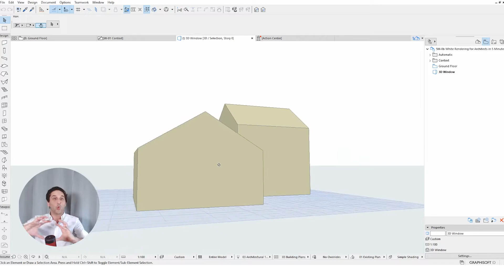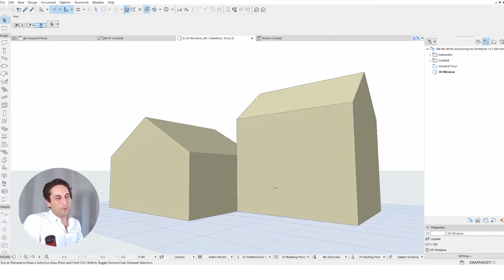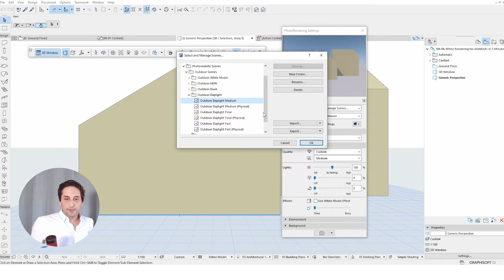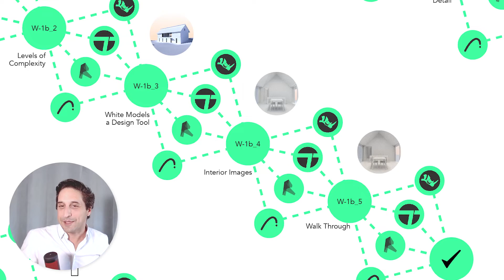White Rendering Basics in 5 minutes - Archicad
Welcome to our comprehensive tutorial on architectural modeling in ArchiCAD! In this video, we'll guide you through the essential steps to create a stunning 3D model, from sketch to a finished design ready for 3D printing. Whether you're a beginner looking to learn the basics or an experienced designer seeking to enhance your skills, this tutorial has something for everyone.

Timestamps:
0:00 - Introduction
0:21 Tutorial
02:57 Workflow

Looking to expand your knowledge further? Explore our 3DJony channel, where you'll find a wealth of videos dedicated to modeling in ArchiCAD and Rhinoceros. Our courses cover fundamental skills and provide practical exercises to help you hone your 3D modeling abilities.

In the Tutorials section, you can apply the skills you've learned to create a complete architectural model, using the Schneller Bader House as an excellent reference. It's not just about modeling; it's about connecting with clients or instructors and kickstarting your own projects, ready for 3D printing.

But why do we need these skills? The answer lies in the Levels of Detail. Initially, time may be limited, but as your project progresses, you can revisit it and add intricate details like roofs and windows. Take inspiration from the Griffin School example, where you gradually add elements as your design evolves. Sketching in 3D can help clarify your vision and guide your project's development.

🤔 Why Do We Need These Skills? [Insert Video Link]

Here, you'll find additional resources to help you advance your architectural projects and refine your modeling abilities.

Don't miss out on the opportunity to take your architectural modeling to the next level. Start your journey today!